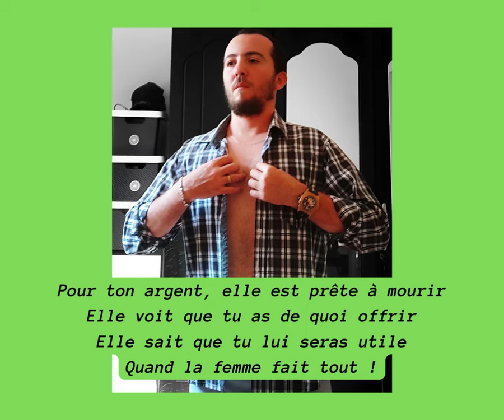03 – Les femmes (Rondeau) – Bouquet (Mon Amour) - Trente Fleurs (Recueil poétique) _ Akram Louiz